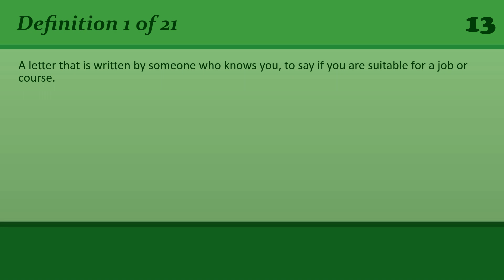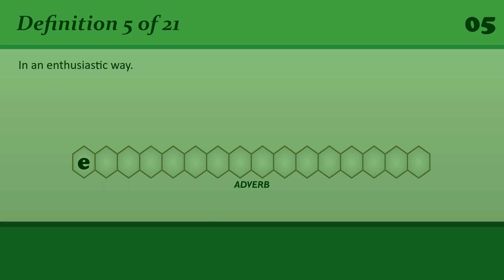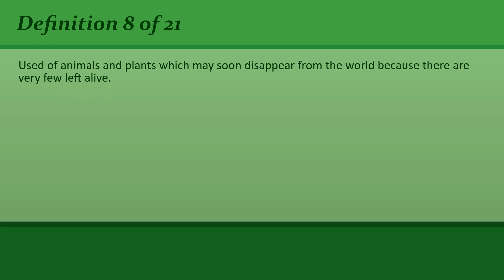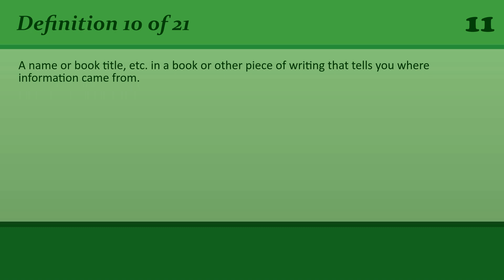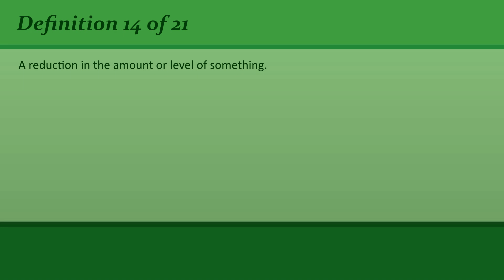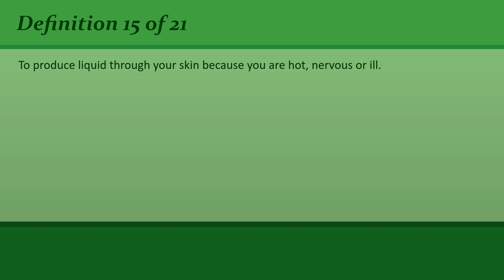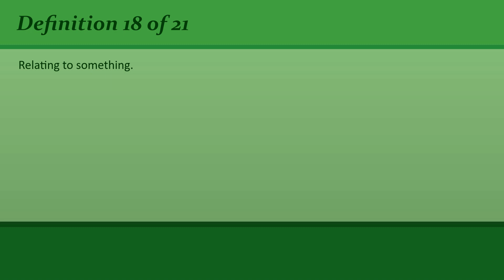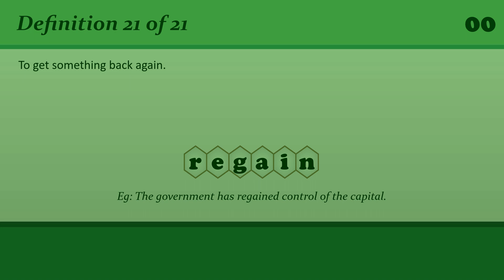Revisiting English Vocabulary: Refreshing Your B2 Level Knowledge #20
• 00:00 Introduction
• 00:21 # 1 - Definition
• 00:45 # 1 - Answer
• 00:58 # 2 - Definition
• 01:21 # 2 - Answer
• 01:32 # 3 - Definition
• 01:54 # 3 - Answer
• 02:03 # 4 - Definition
• 02:23 # 4 - Answer
• 02:35 # 5 - Definition
• 02:55 # 5 - Answer
• 03:08 # 6 - Definition
• 03:31 # 6 - Answer
• 03:42 # 7 - Definition
• 04:06 # 7 - Answer
• 04:17 # 8 - Definition
• 04:42 # 8 - Answer
• 04:53 # 9 - Definition
• 05:17 # 9 - Answer
• 05:26 # 10 - Definition
• 05:53 # 10 - Answer
• 06:05 # 11 - Definition
• 06:29 # 11 - Answer
• 06:40 # 12 - Definition
• 07:02 # 12 - Answer
• 07:12 # 13 - Definition
• 07:33 # 13 - Answer
• 07:44 # 14 - Definition
• 08:06 # 14 - Answer
• 08:15 # 15 - Definition
• 08:38 # 15 - Answer
• 08:48 # 16 - Definition
• 09:10 # 16 - Answer
• 09:22 # 17 - Definition
• 09:48 # 17 - Answer
• 10:00 # 18 - Definition
• 10:20 # 18 - Answer
• 10:33 # 19 - Definition
• 10:58 # 19 - Answer
• 11:12 # 20 - Definition
• 11:33 # 20 - Answer
• 11:45 # 21 - Definition
• 12:05 # 21 - Answer